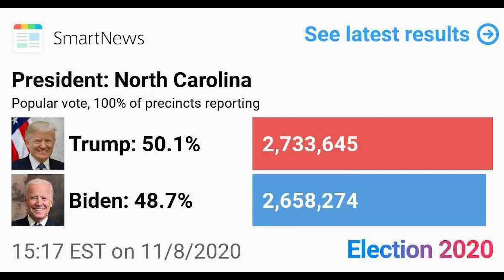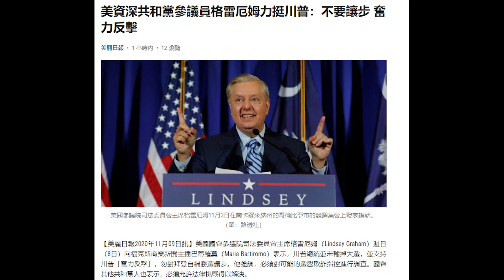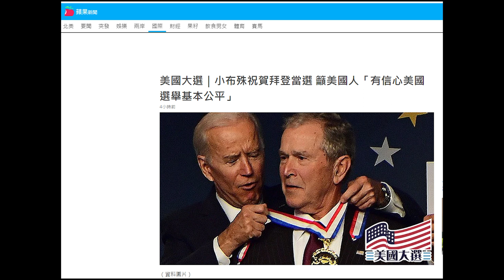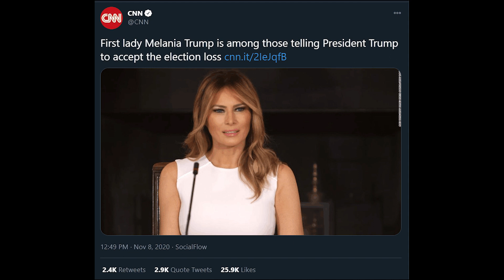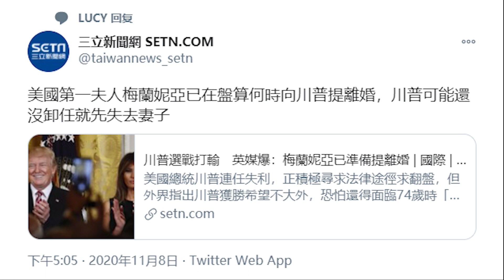北卡勝出川普是否能贏回選舉?小布什祝賀拜登是蜜還是劍?台灣新聞說梅拉利亞和川普離婚幫誰在造謠?《建民論推墻1102》